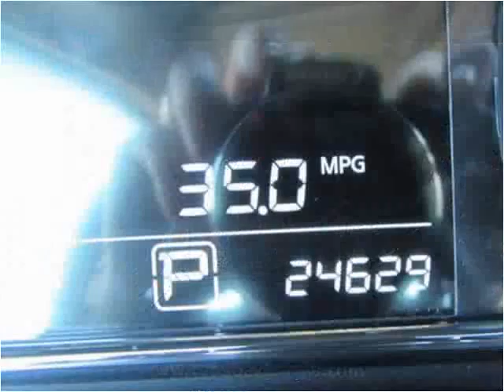2014 Nissan Sentra Used Cars Coos Bay OR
This 2014 Nissan Sentra is available from Coos Bay Toyota.